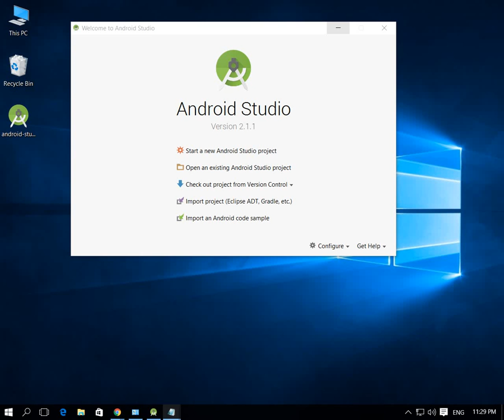Downloading and Installing Android Studio | part 3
In This Video Finally the Android Studio is downloaded and installed.

android studio download and install